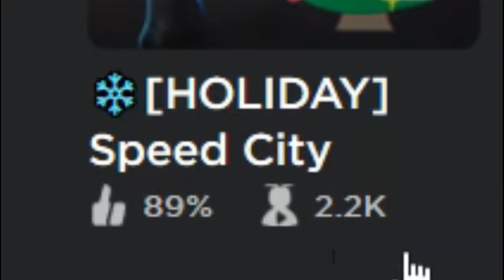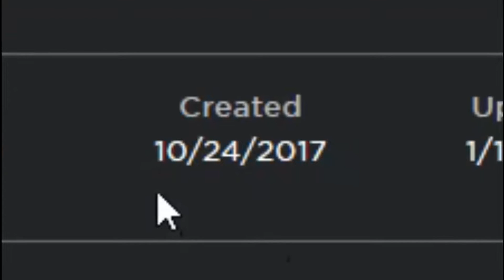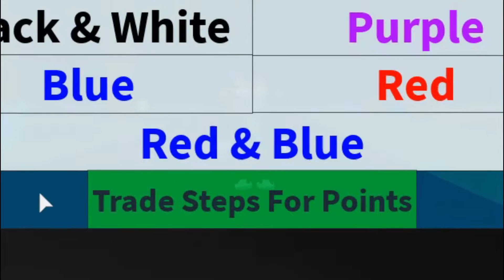THE ORIGINAL SPEED CITY!! (Roblox)